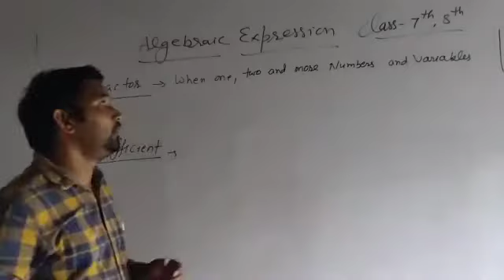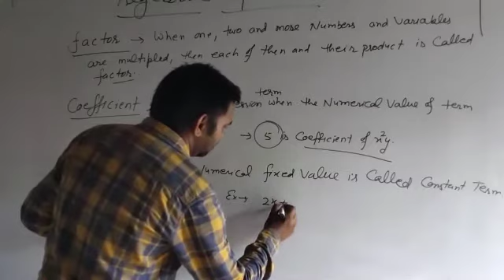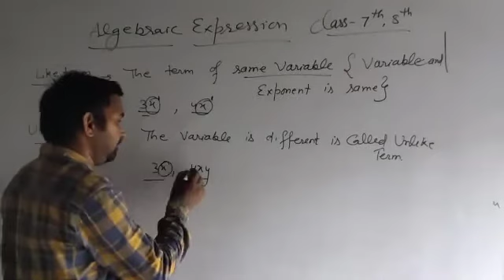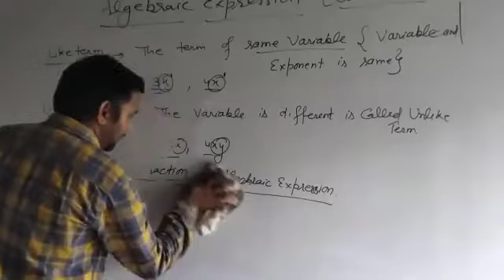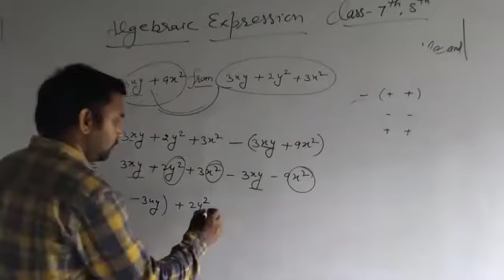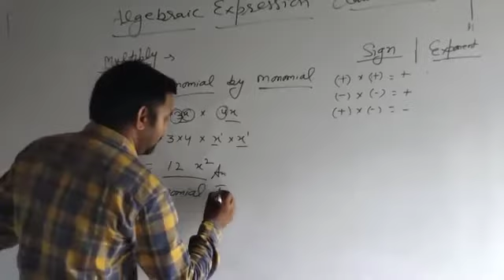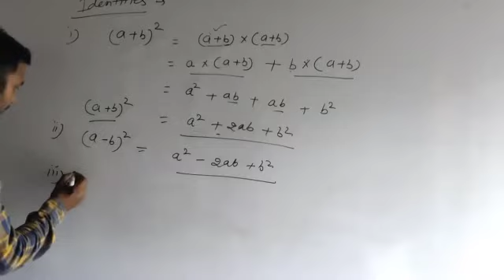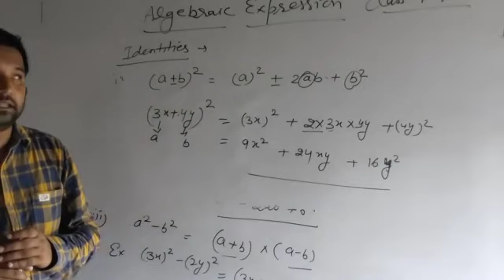Class-7-8/ Subject-Math/ lect-02/ Algebraic expression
Class-7-8
 Subject-Math
 lect-01
Topic-Algebraic expression